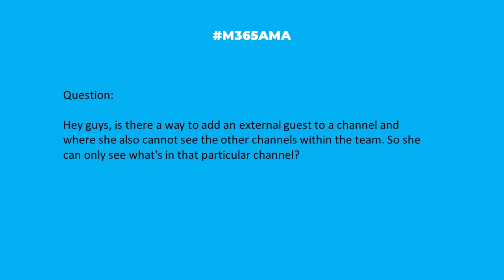M365AMA Can I limit external guest visibility to just one channel?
In this episode, the M365AMA panel discusses the following community question

“Hey guys, is there a way to add an external guest to a channel and where she also cannot see the other channels within the team. So she can only see what's in that particular channel?"

Some relevant notes/links shared by the team:

--  We explain why on the video, but no, you need to create a different Team.